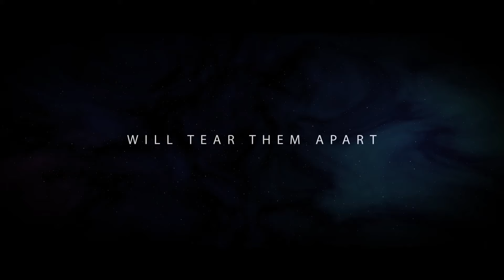The Black Hole | Unofficial Official Trailer | Disney+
A beacon draws them to the edge of space and time, but once they arrive at the long-lost ship, the crew of the Palomino discovers a mysterious scientist and that things aren't always as they seem. Explore deep space in this modern trailer for the 1979 Disney sci-fi classic, The Black Hole.

The Black Hole is now streaming on DisneyPlus.